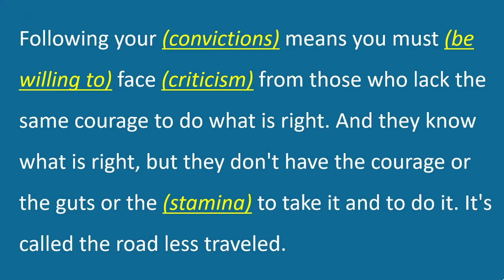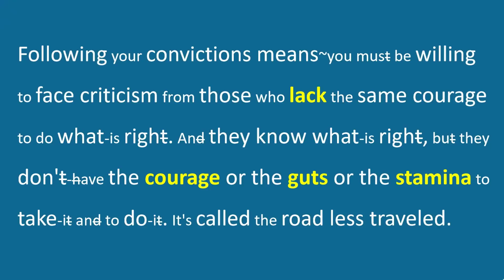特朗普这段独白语速适中，是练习英语听力跟读的绝佳素材